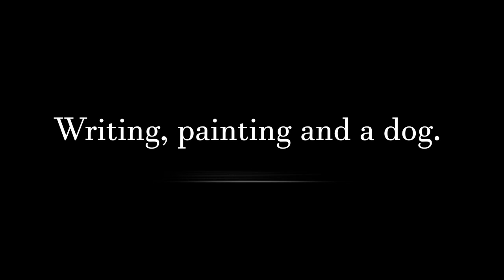ニトリのローソファが届いて快適。窓用エアコンも取り付け。 #30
奥田庵(okuda-an)
「おくだあん」と読みます。
小説を書いたり動画を作っています。
絵描きの妻(yoshicom)と愛犬(light)と静かな生活をしています。

●布張りコーナーローソファ4点セット(Nゲート ファブリックBE)

★電子書籍kindle奥田庵著者ページ